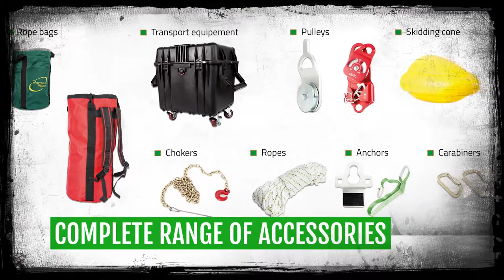Portable Winch PCW5000 – THE WORLD #1 WINCH